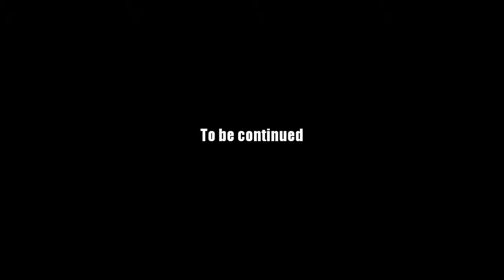AQ Worlds "More Like DourDrank" (Quest)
Quest:More Like DourDrank

NPCs:Captain Lore

Monster List:Factory Sneevil

Turn in:PowerDrank Carton x10

Equipment Won:None